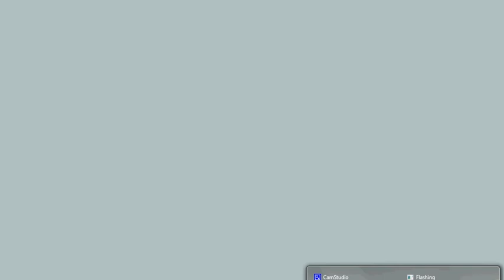Galil Animations Punching added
I added a punching animation and tweaked a few things.  Hope you like it!